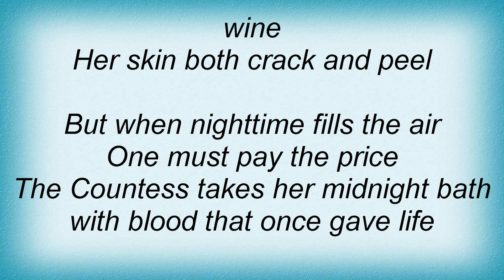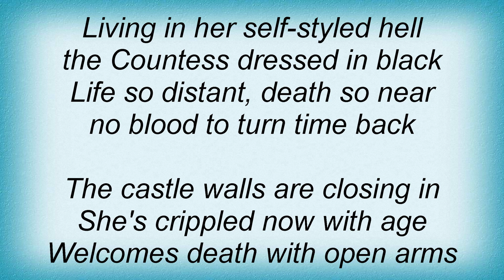Unleashed - Countess Bathory Lyrics